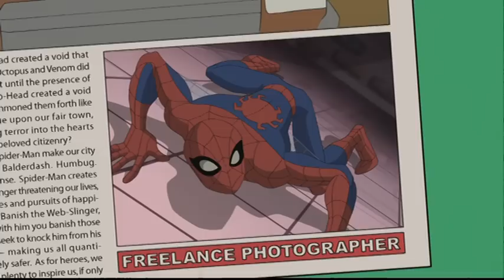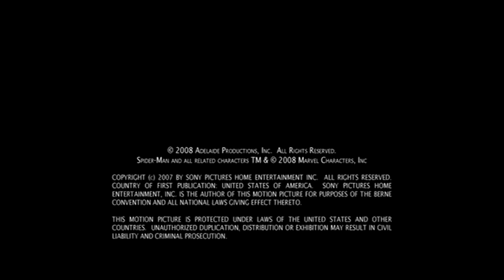The Tender Box - Spectacular Spider-man Theme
Opening of the serie: Spectacular Spider-Man